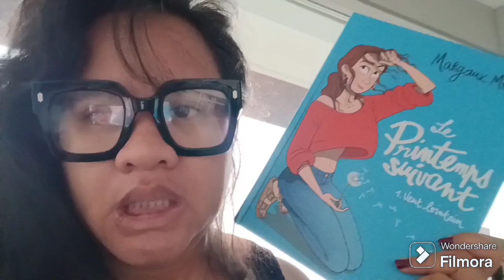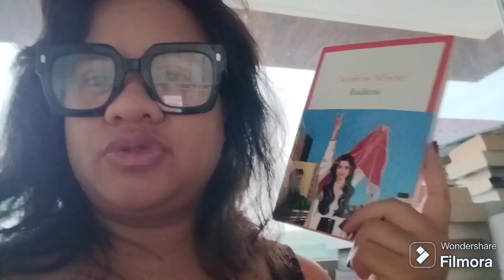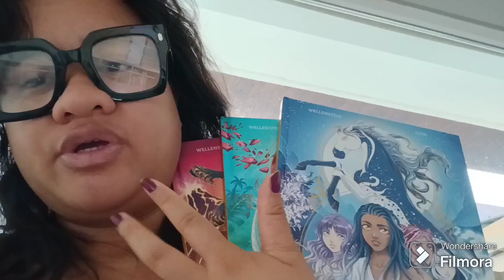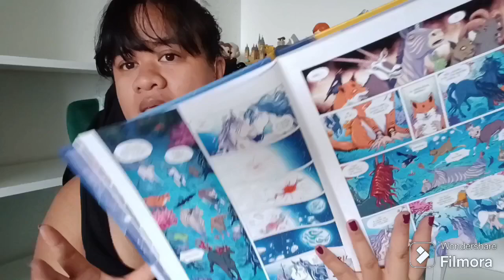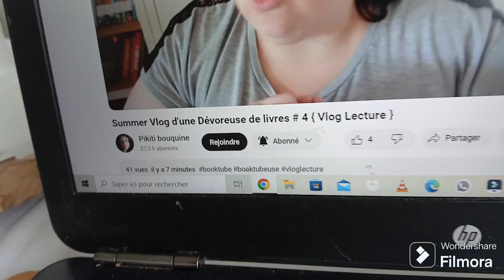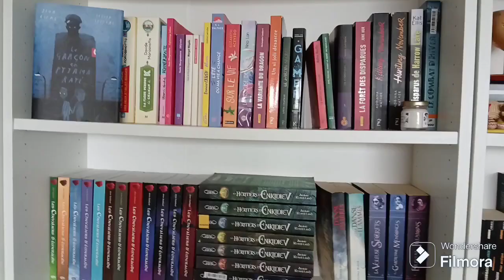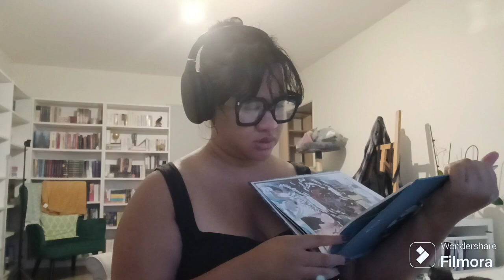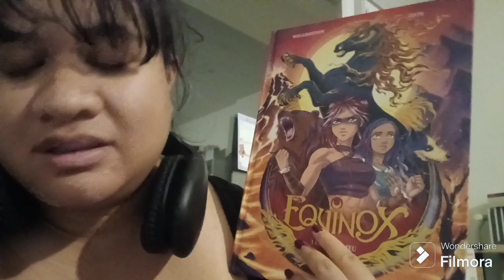SUMMER VLOG #05 - Rangement, Créativité et Lectures 🎥☀️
🌘 PLUS D'INFOS ⬇️

- Rangement bibliothèque
- La saga - Équinox
- Badjens - Delphine Minoui
- Kit de Poterie - Figurd'art

🌘🌘🌘 INFO TOURNAGE / MONTAGE 🌘🌘🌘

- Je film avec: Samsung Note A15

- Application de montage vidéo :
Canva
Filmora

🌘🌘🌘 MES RÉSEAUX 🌘🌘🌘

🌘 Mon discord : lunivers_dune_lune